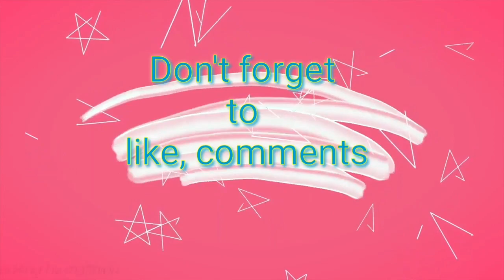Congratulations King Saud Medical City Hospital in Riyadh | COVID-19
Medical staff celebrated after closure of one of the COVID-19 isolation ward.